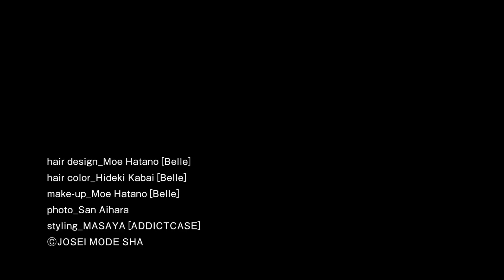belleが提案するあざとかわいいヘア／波多野萌絵・樺井英樹［belle］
この動画は、ヘアモード デジタル 2018年８月号の連動コンテンツです。誌面もぜひご覧ください。

特集「あざとかわいい」

“あざとい”は、少し前まで褒め言葉ではありませんでした。でも今なんとなく、皆さん気が付き始めているのではないでしょうか。“あざとい”ことは、“魅力的”だということに。上目遣いで微笑むことも、「ありがとう」や「うれしい」をきちんと相手に伝えることも、時には人に寄り添って、上手に甘えてみせるのも。自分以外の誰かと過ごすこの世界で、生きていくためのささやかなたしなみ。それは計算なのかもしれないけれど、なんだかいつも目が離せない。計算だと分かっていても、愛さずにはいられない。時代を越えて言葉の意味が変わりゆくように、魅力的だと感じられる人物像も常に変化をしていくのです。今号のヘアモードでは、現代における“モテ”の新解釈として、“あざとかわいい”の魅力に迫ります。今あなたにとって魅力的に見えているのは、一体どんな人ですか？

belleが提案するあざとかわいいヘア
／波多野萌絵・樺井英樹［belle］

プロの美容ぜんぶ。ヘア＆ビューティマガジン
meme mag（ミームマグ）